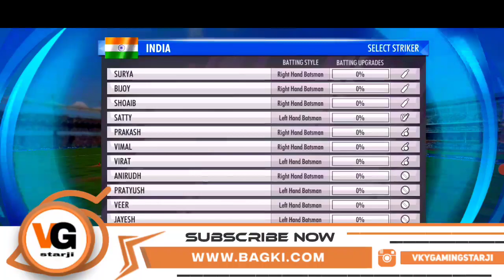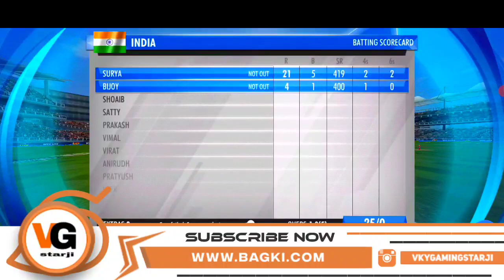🔥Real Cricket 22™ Trailer | Career Mode , Real Face's , Wcc2 New Update Launched